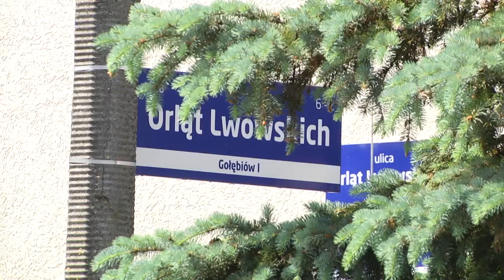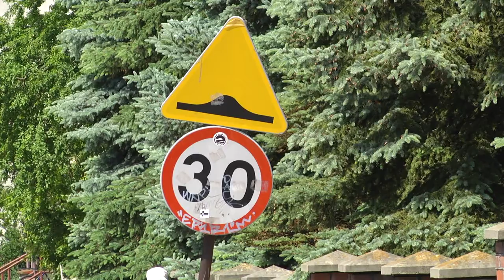Miasto przejmuje ulicę Orląt Lwowskich